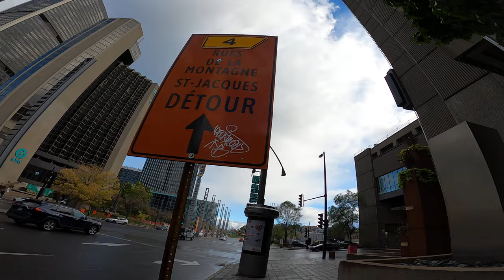Walking under the rain in Montreal//Robert Bourassa street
Please stay tune and walk with me in Montreal. Beautiful views, high buildings and many more. Enjoy and have fun.